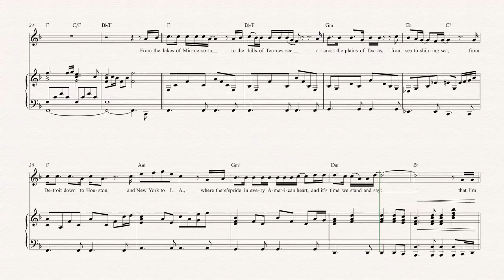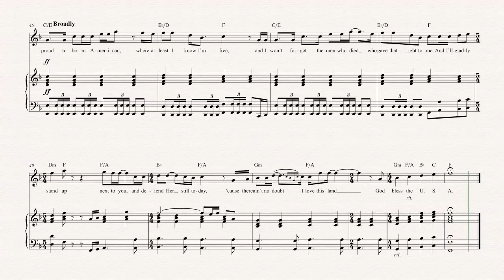Violin - God Bless the USA - Lee Greenwood - Sheet Music, Chords, & Vocals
Violin sheet music, chords, and vocals of God Bless the USA - Lee Greenwood

Learn to play God Bless the USA and play along!